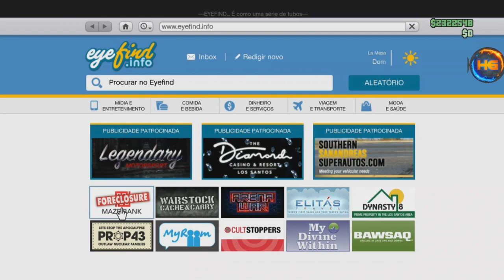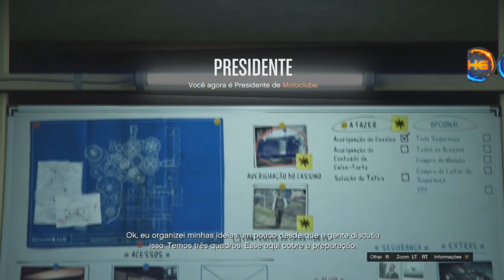GTA V ONLINE *NOVO* SOLO RP INFINITO 1,500 A CADA 45 SEGUNDOS RÁPIDO E FÁCIL UPA SUA CONTA XB1&PS4